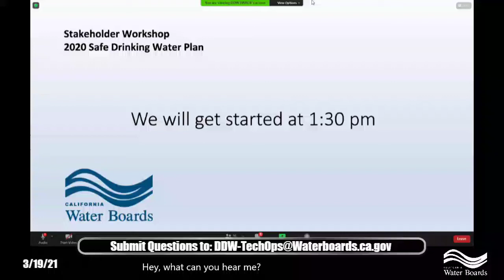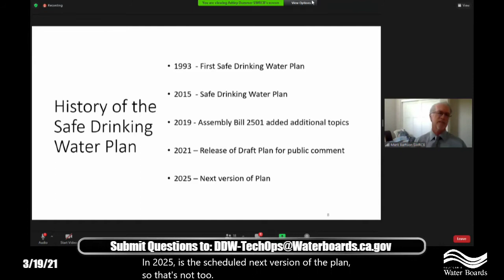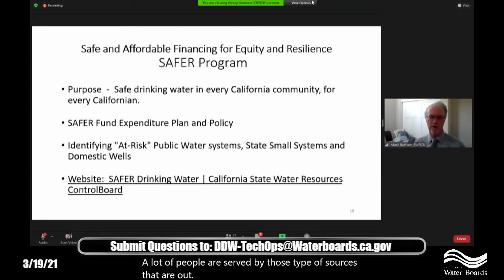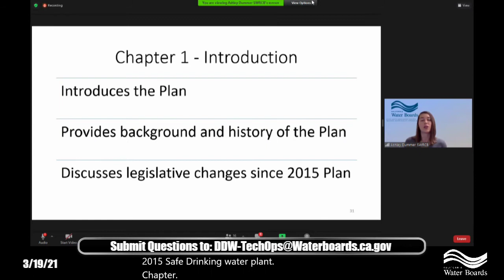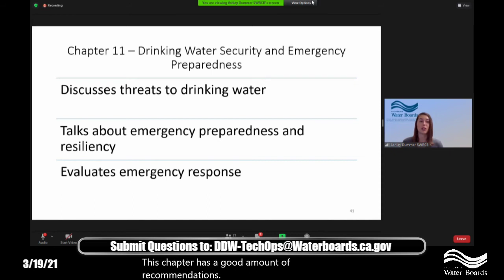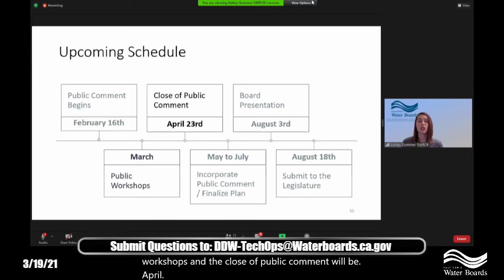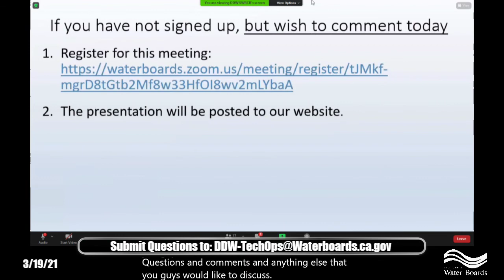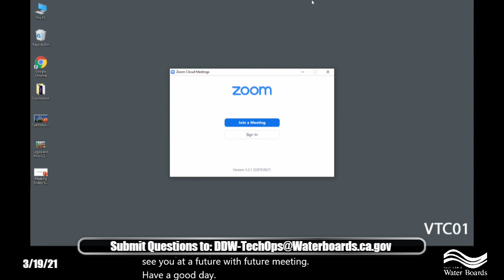Public Workshop 2020 Safe Drinking Water Plan March 19, 2021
California State Water Board Public Workshop   2020 Safe Drinking Water Plan   March 19, 2021